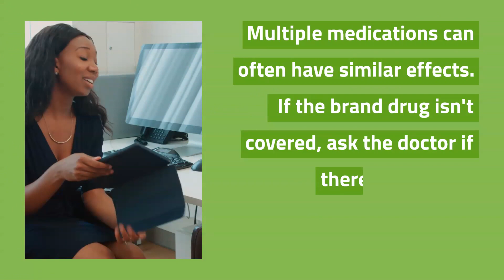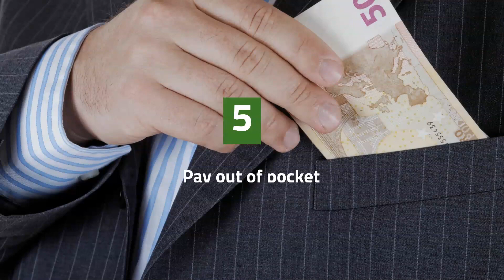5 Options for Medications Not Covered by Medicare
Five options for medications not covered by Medicare